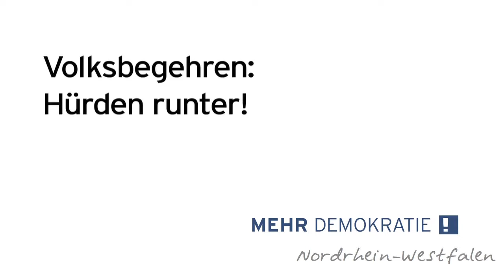Mehr Demokratie NRW fordert: "Hürden runter!"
Alexander Trennheuser, Bundesvorstandsmitglied von Mehr Demokratie und Geschäftsführer des NRW-Landesverbandes, kommentiert die erfolgreiche G9-Volksinitiative.